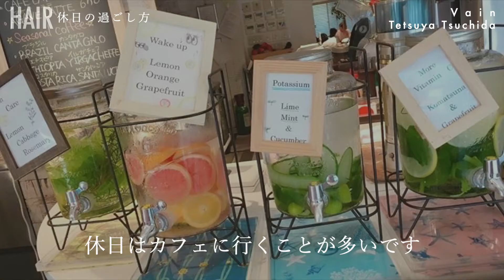vain 渋谷 / 土田 哲也(TETSUYA TSUCHIDA)